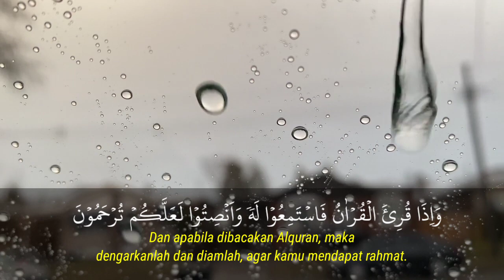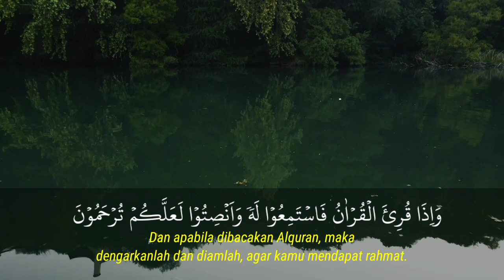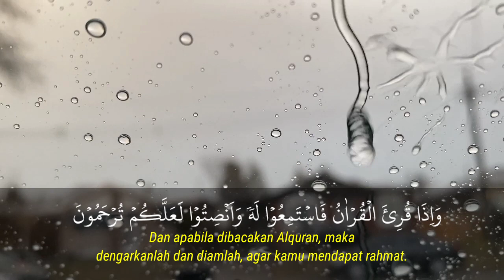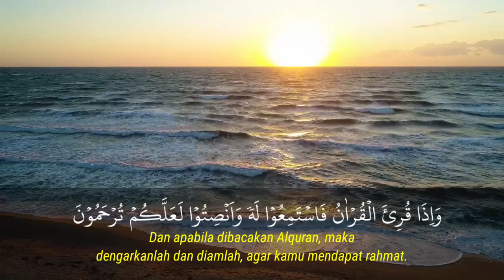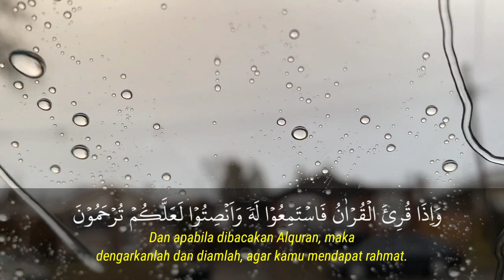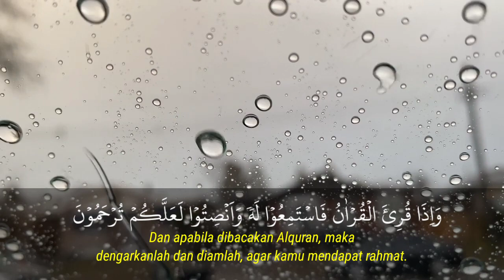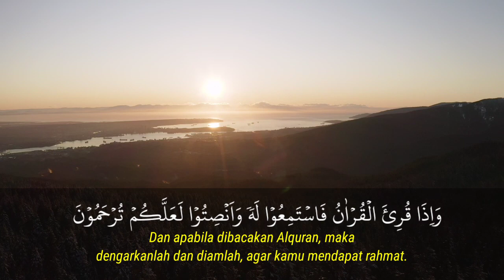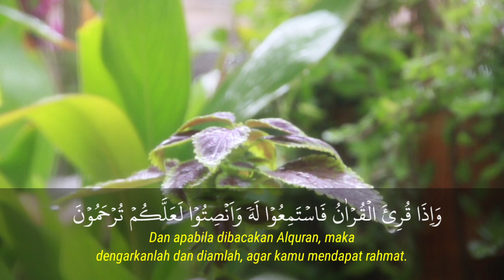DZIKIR MALAM SEBELUM TIDUR SURAT AL MULK MERDU | SURAH TABARAK | سورة الملك | PENGANTAR TIDUR